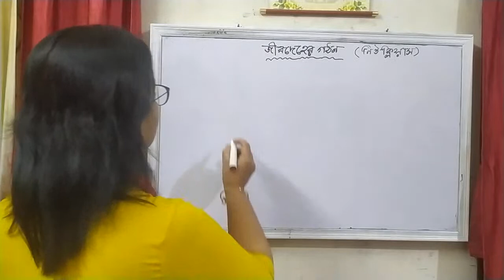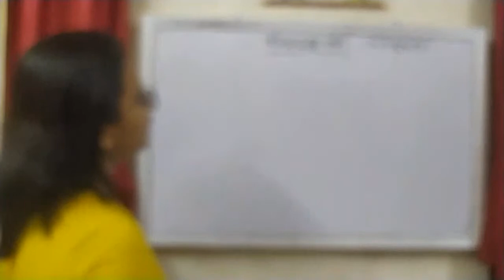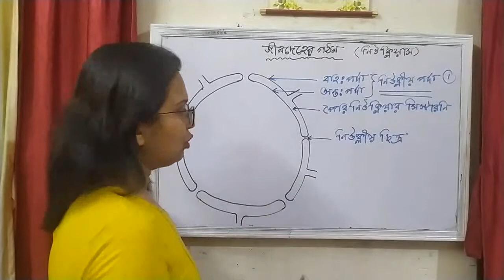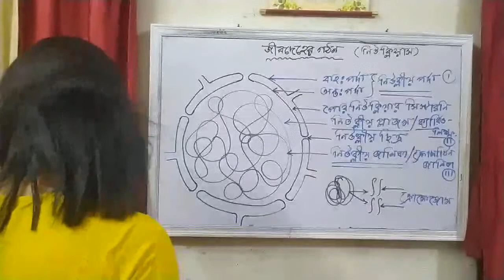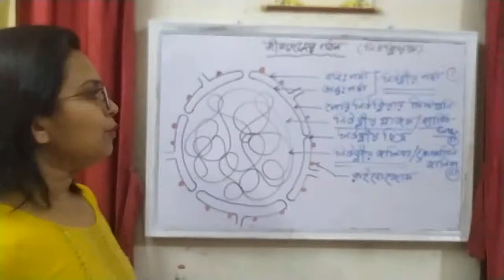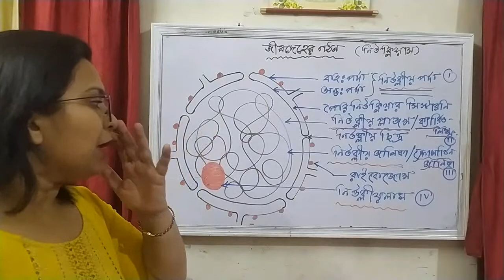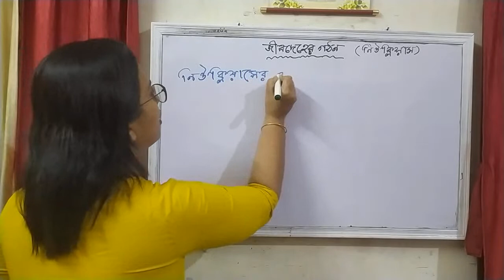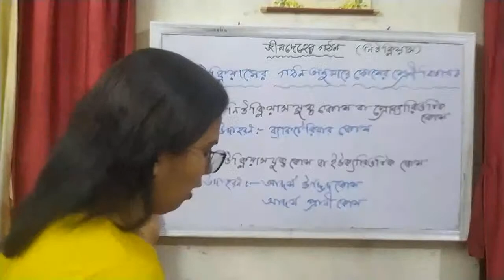জীব দেহের গঠন | জীবন বিজ্ঞান | West Bengal Board of Secondary Education | Class-8 | LECT. NO.- 6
NOTES LINK-